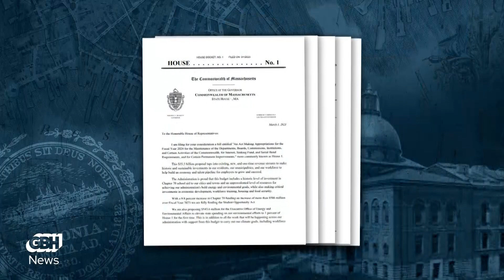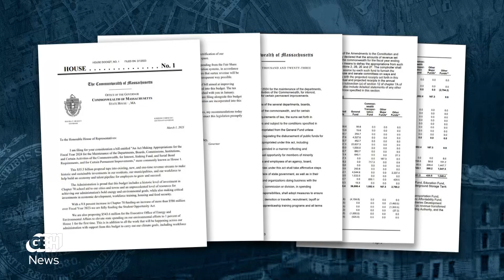Maura Healey’s budget draws split reactions on education, tax relief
In terms of governing, it was Maura Healey’s biggest week yet. The still new(ish) governor unveiled a sprawling tax plan worth nearly $750 million — bigger than the one then-Governor Charlie Baker tried to pass last year — and, a couple days later, her first-ever state budget proposal, which totals $55.5 billion.

So what did Healey get right — and where did she drop the ball? While Healey is a Democrat who’s been lionized by progressives over the years, the reaction to her tax plan and budget doesn’t break down neatly according to ideological lines. Adam Reilly is joined by Charlie Chieppo of the right-leaning Pioner Institute, who sees much to like in Healey’s proposals, and Phineas Baxandall of the left-leaning Mass. Budget and Policy Center, who’s more skeptical. Lisa Kashinsky, the author of Politico’s Massachusetts Playbook, also weighs in on the reception Healey’s proposals have received and the political path that awaits them on Beacon Hill.